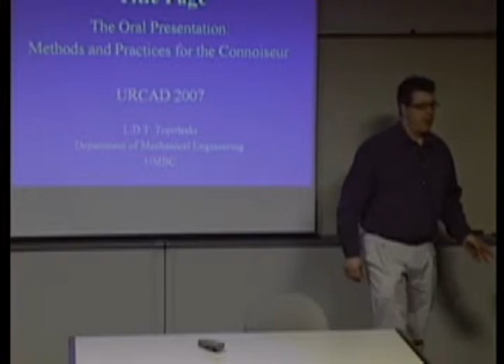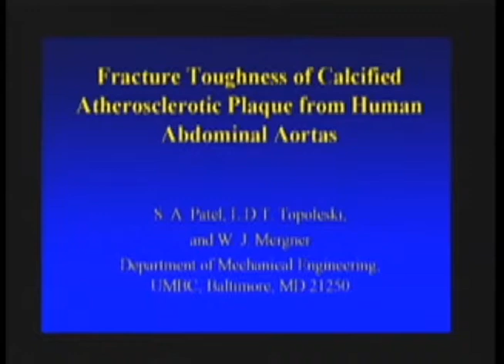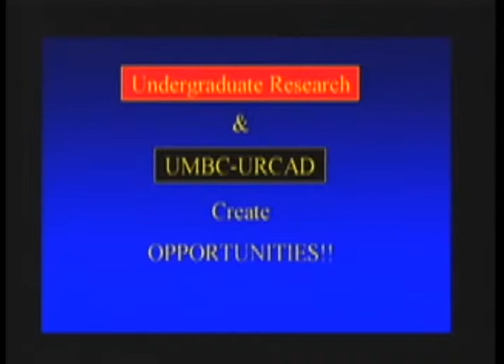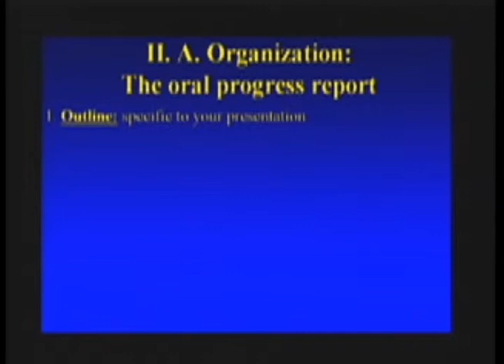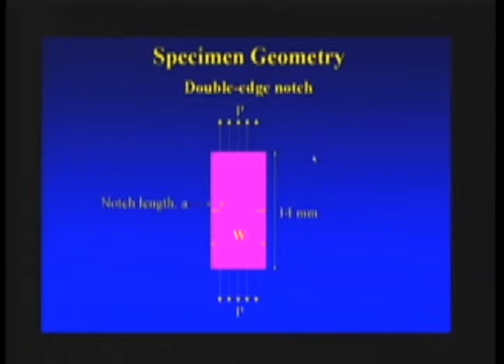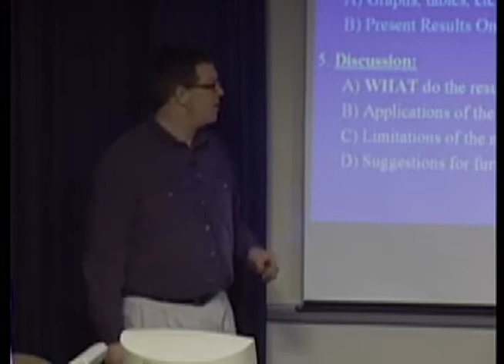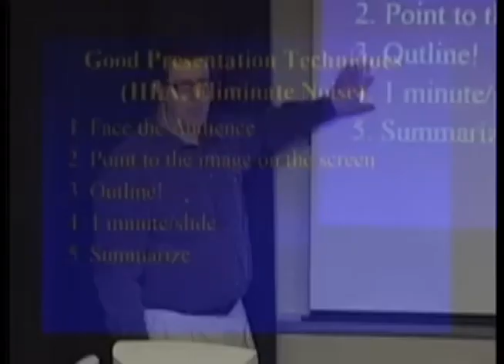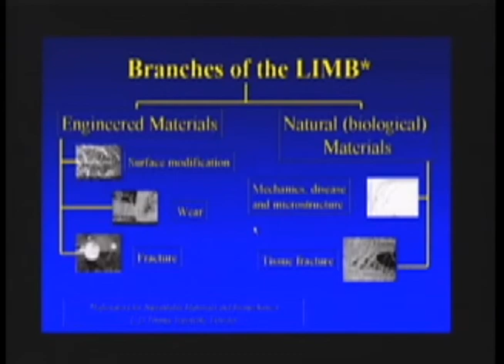Oral Presentations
This is a workshop for Oral presentation featuring Dr. Tim Topoleski.